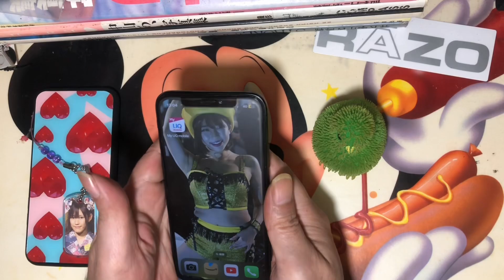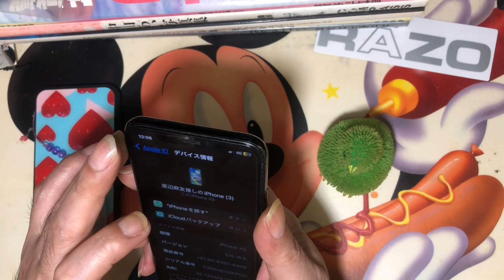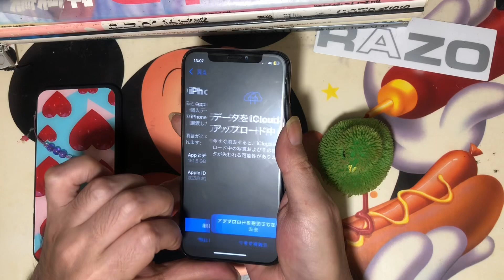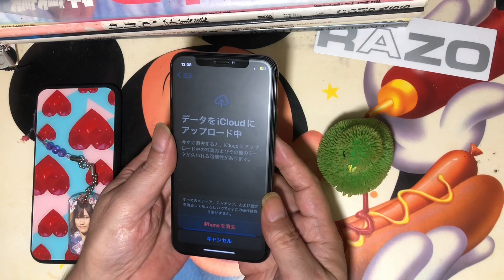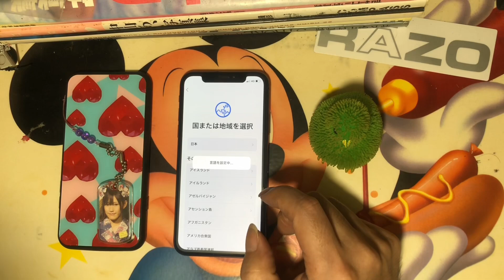【初期化】iPhone XSが売れたので購入者へ発送前にiPhoneを探す解除に初期化してみたよ！！実況#4287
【初期化】iPhone XSが売れたので購入者へ発送前にiPhoneを探す解除に初期化してみたよ！！の実況になります！！(о´∀`о)

引き続きApple iPhone8 iPhone8 Plus XS XS MAXのPLAY実況動画を

【Amazon】ラスタバナナ iPhone SE3 SE2 8 7 6s 6 共用 フィルム 平面保護 ブルーライトカット 反射防止 保護フィルム Y856IP7SA

【Amazon】【RISE】【3D背面保護全面吸着】iPhone8 / iPhone7 フィルム TPU背面保護フィルム 背面端まで全面覆える 高強度TPU素材を使用したTPUフィルム ガラスフィルムと比較して割れない柔らか素材 ケースの干渉防止 高透過率 気泡ゼロ

【Amazon】YeeSite OPPSK 39in1 携帯修理ツール LCDスクリーンオープニングプライヤー 開腹/分解/交換用ツールキット スマホ/iPhone用工具 ナイロン

【iFactory】iPhone8 バッテリー 大容量 高品質 交換 互換 PSE準拠 工具セット 1年間保証

【iFactory】iPhone8 バッテリー 大容量 高品質 交換 互換 PSE準拠 1年間保証

オウルテック 指紋認証機能対応 ホームボタンシール ブルーフレーム/ブラック

【Amazon】iphone8 plus/7plus ガラスフィルム (2枚セット) 日本製ガラス ソフトエッジ 液晶割れを徹底防御 全面カバーする 3D Touch対応 簡単貼り付け HG-1016 黒

【Amazon】ラスタバナナ iPhone11 Pro XS X 兼用 フィルム 平面保護 指紋・反射防止(アンチグレア) アイフォン 液晶保護フィルム T1860IP958

【Amazon】pro 用/iPhone xs用/iPhone x用 （ゲームフィルム） 3D全面保護 日本製素材旭硝子製 防塵 硬度9H 指紋防止 高速自動吸着 気泡防止

【Amazon】iphoneX用フィルム 強化 ガラス 液晶 保護 フィルム ガイド枠付き 2枚セット 高透過率 Oasea OSP21J366

【Amazon】PhoneX Xs 背面 保護ガラスフィルム iPhone X Phone Xs 背面 強化ガラス 液晶保護フィルム 自動吸着 耐久性 iPhoneX Xs背面 専用 フィルム

EVARY iPhone XSバッテリー 大容量3050mAh 交換用 iPhoneバッテリー 交換バッテリー アイホンxs用 互換バッテリー iphone xs 互換キット 携帯電話用交換バッテリー pse認証済 工具付(XS)

【新品】iPhoneXS 有機EL（OLED）フロントパネル 画面交換 工具付

【Amazon】iFactory iPhone XS バッテリー 交換 互換 PSE準拠
工具セット付属 Apple iPhoneXS適合

【iFactory web本店】
iPhoneXS バッテリー 高品質 交換 互換 PSE準拠 工具セット 1年間保証

【Amazon】iFactory iPhone XSMax バッテリー 交換 互換 PSE準拠
工具セット付属 Apple iPhoneXSMax適合

【iFactory web本店】
iPhoneXSMax バッテリー 高品質 交換 互換 PSE準拠 工具セット 1年間保証